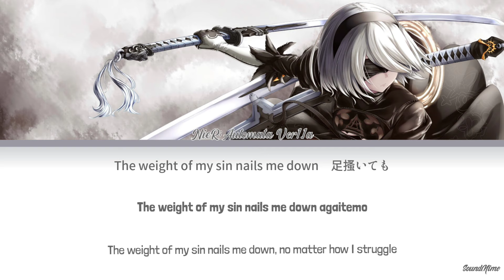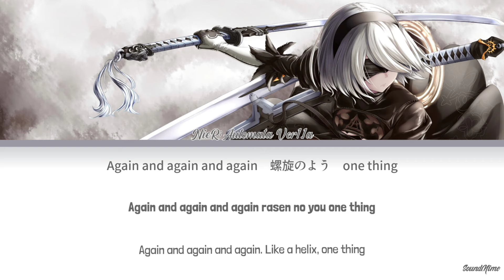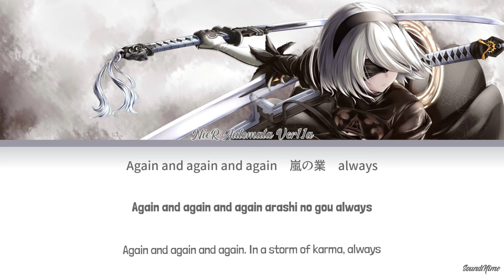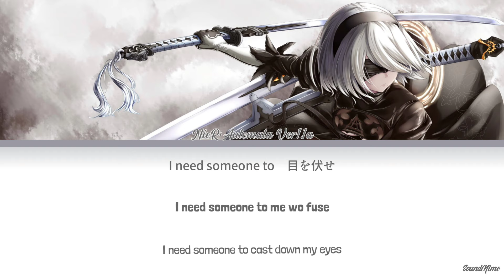NieR:Automata Ver1.1a - Opening Full『Escalate』by Aimer (Lyrics KAN/ROM/ENG)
NieR:Automata Ver1.1a Opening  Theme "Escalate" by Aimer
TV Anime "NieR:Automata Ver1.1a" Opening Theme
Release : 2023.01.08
Song Title : Escalate
Artist : Aimer
Anime : NieR:Automata Ver1.1a
Lyricist : aimerrythythm
Composer : Yosida Harou

All music and animation belongs to the original creators. This is a non-profit music promotional channel. All the videos are not for downloading purposes. Please artists.